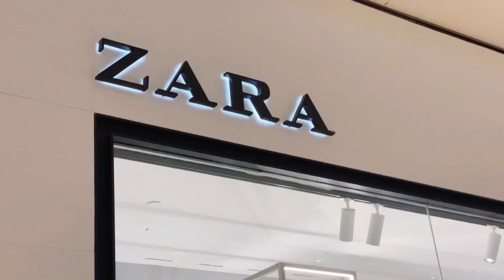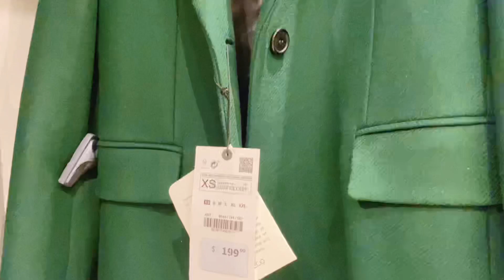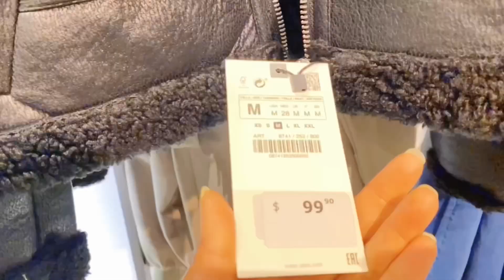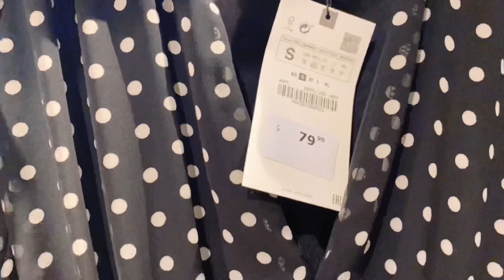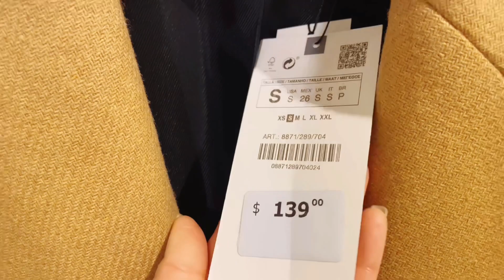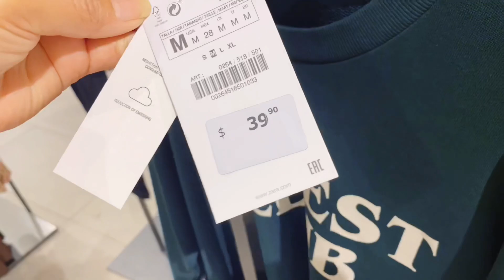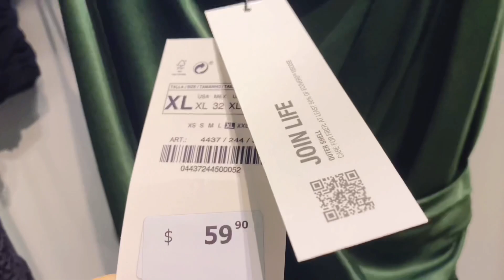ZARA WOMAN NEW FALL COLLECTION / ZARA OCTOBER 2021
a huge Zara latest collection for Autumn and Winter season,.